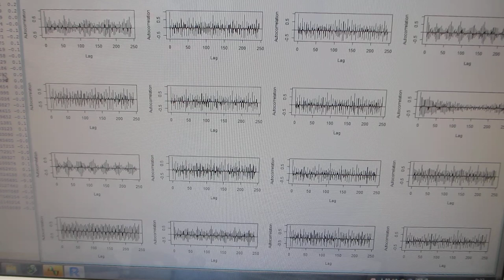スイープ発振の組み合わせによる超音波制御技術（オリジナル超音波システムの開発技術）